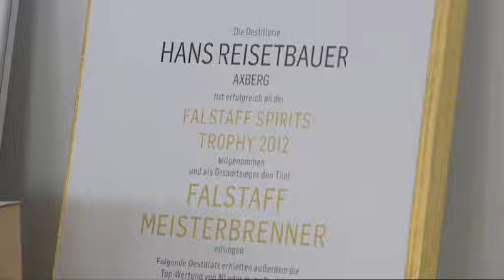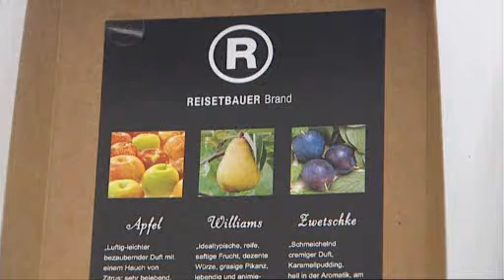Hans Reisetbauer errichtet neue Qualitätsbrennerei in Axberg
Direkt neben dem Gut der Familie Reisetbauer im oberösterreichischen Axberg, mitten unter den Obstbäumen, errichtete Hans Reisetbauer seine neue Qualitätsbrennerei.

Die edlen Tropfen des Meisterbrenners 2012 und Gewinner der Falstaff Spirits Trophy sind in 16 Ländern weltweit verfügbar.